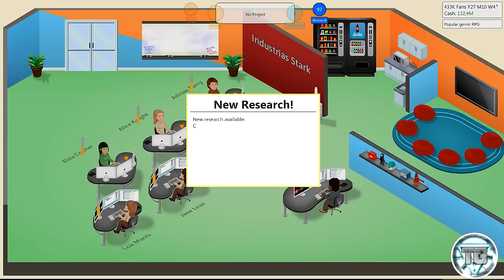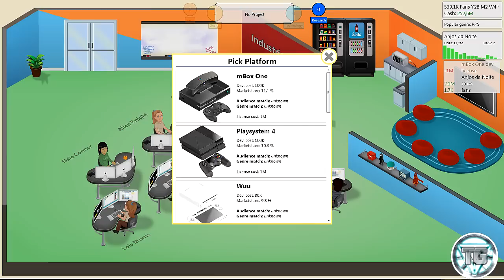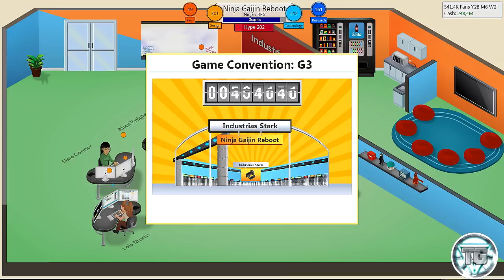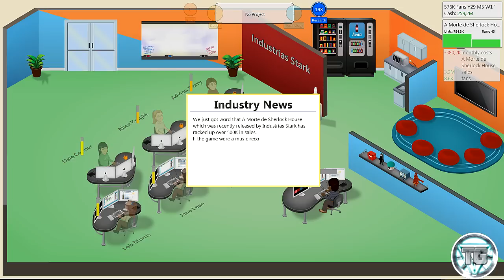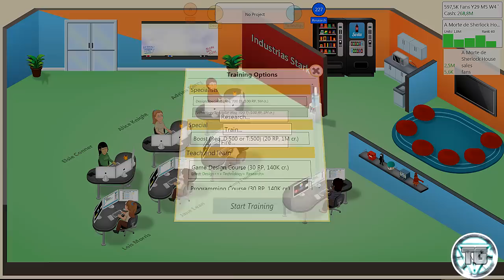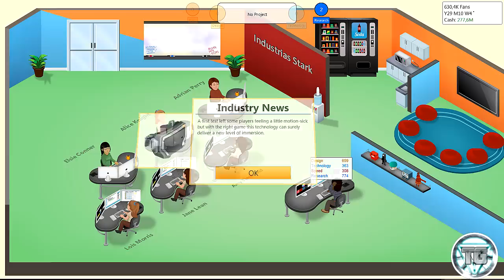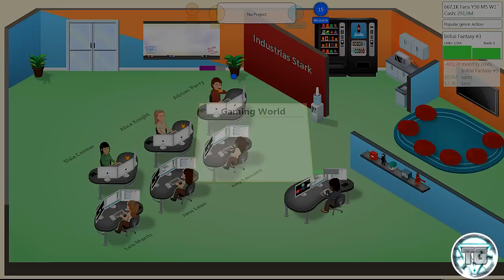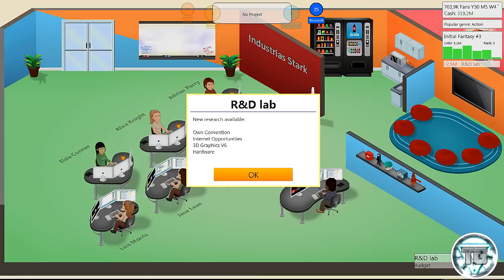Dicas e Detonado - Game Dev Tycoon #20 - Pesquisa e Desenvolvimento! Virando uma Empresa de Verdade!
Gameplay Comentado, em forma de Tutorial e Dicas do Game Dev Tycoon, um jogo de desenvolver jogos!

Gostou e quer dar uma Força?